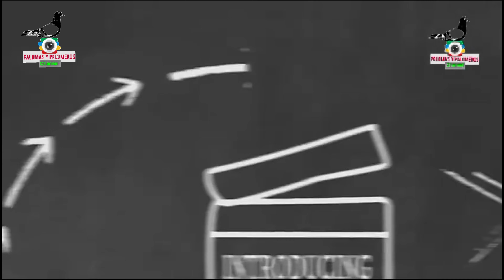7ma suelta - Felicidades a los capturadores